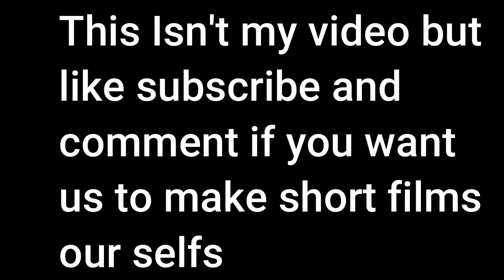Don't Look Away Short Horror Film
When a teenage girl tells her dad about a mysterious figure staring at her, all her father can say is: "DON'T LOOK AWAY".
-Finalist in Annual Cinema Los Angeles Film Festival 2018!
-Preselected for Washington Film Festival 2018!
-Official Selection in DAMN! Film Series Festival 2017!